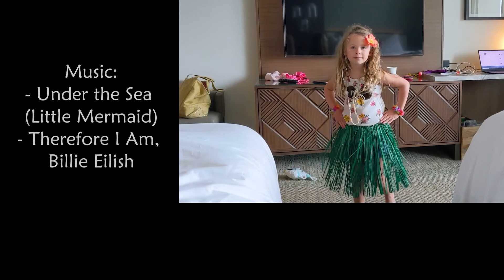Hawaii 2021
Mermaids